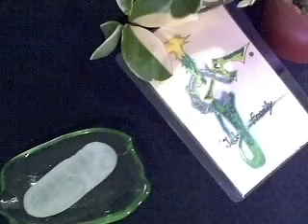太陽神 (A) 紅山文化 琉璃 古玩收藏 玉而富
器名：太陽神
器別：生坑
紋飾：立體
泌色：無色
朝代：紅山文化
礦物學名：琉璃
紅山文化-年代約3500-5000年。
紅山配飾物件.有數百種.豬龍.Ｃ形龍.玉梟.太陽神.玉ＥＴ.琉璃.玉龜甲.玉魚. 複合體等。
此器質化晶變‧次晶增生未受人工拋光打磨、 保留原有土咬風化的晶體 、生坑未盤玩，三面立體﹝雕創風格﹞造形特別‧曲線流暢.雕工傳神‧創意佳。